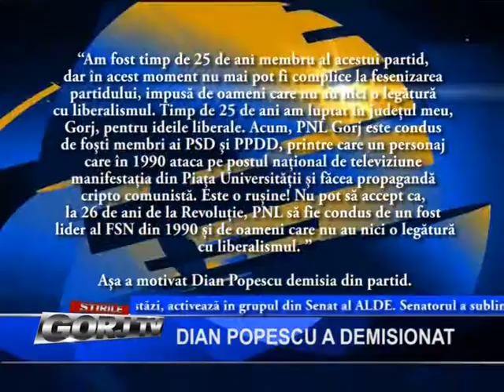dian popescu a demisionat